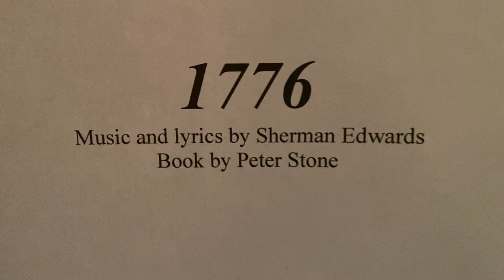1776 Steven Banks Table Top Theater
Theaters are closed, but theater lives! Great Moments from Great Shows #60 1776 music and lyrics Sherman Edwards book by Peter Stone theaterwithouttheater broadway theater stevenbanksbanksbanks quarantinetheater covid19theater laurabenati sethrudetsky jordan_roth racheldoesstuff #1776